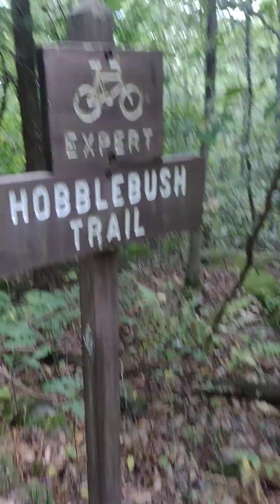Forbes Forrest hike